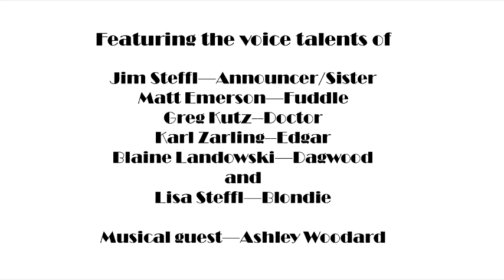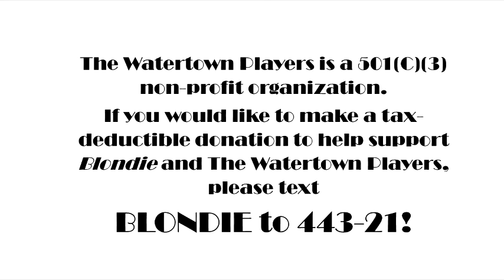The Watertown Players present: Blondie! Episode 32 - Geshundheit Bumstead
We need your support!  To help to the Watertown Players continue producing these episodes, please consider donating.  You can donate using the link below or by using your phone - just text BLONDIE to 44-321.